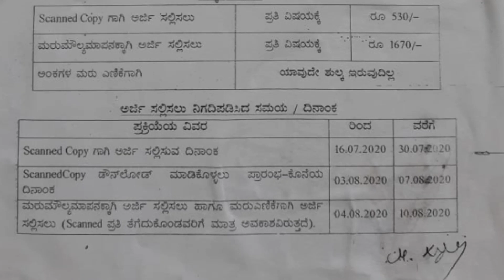Revaluation retotaling and scanned copy fee details and procedure 2020|Karnataka PU Board 2020